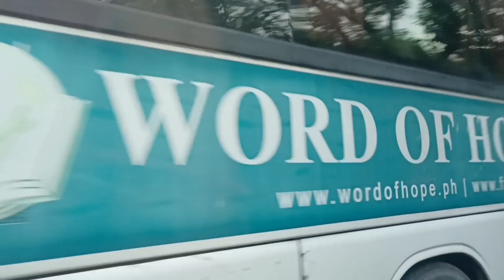workers and leaders breakfast at Paradise Garden Bulacan I